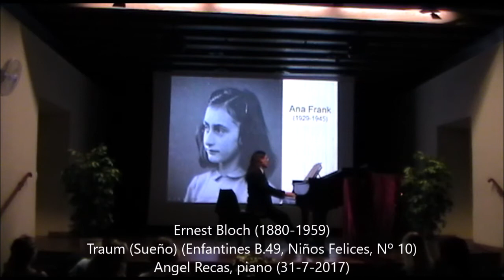Ernest Bloch, Traum (Sueño) (Enfantines B.49, Nº 10) (Angel Recas, piano, 31-7-2017)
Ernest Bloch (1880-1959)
Traum (Sueño)
(Enfantines B.49, Niños Felices, Nº 10)

Angel Recas, piano

Ana Frank in Memoriam

(VI Festival Wagner San Lorenzo del Escorial,
Casa de Cultura de San Lorenzo de El Escorial, 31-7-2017)